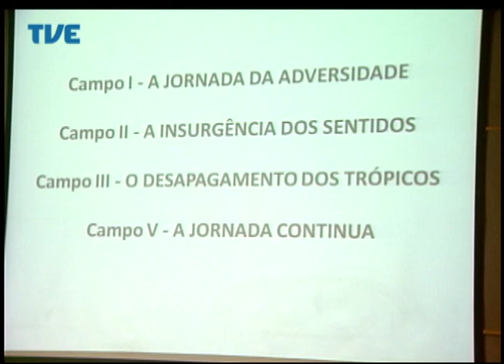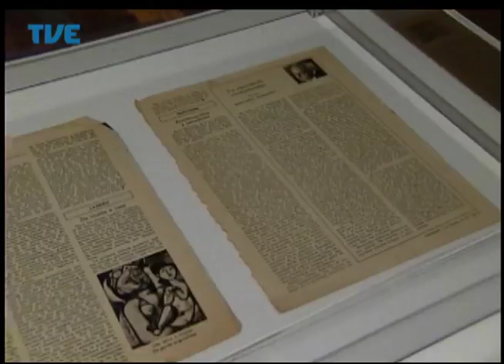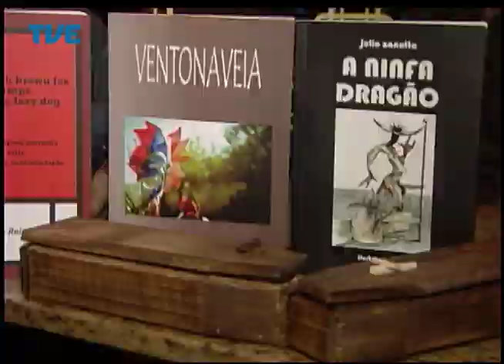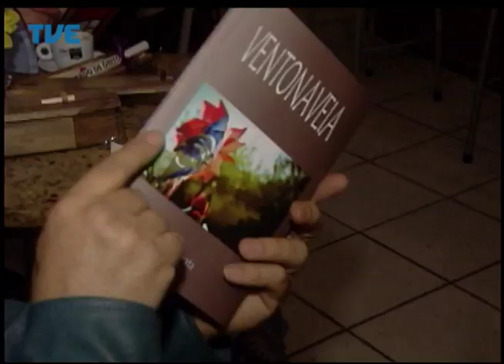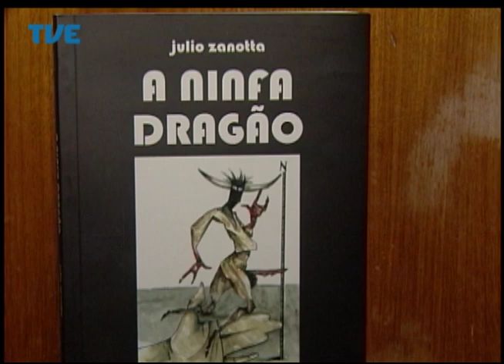Estação Cultura 27/08/14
Participação do jornalista Paulo Moreira.